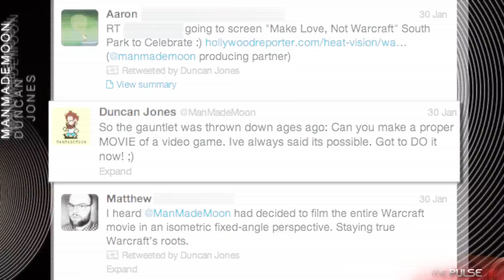NASL thePulse - Episode 4 Recap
NASL
Episode 4 Recap

The Cast:
MrBitter
Frodan
Gretorp
RotterdaM
Clutch
Lauren

About thePULSE
Anchored by the entire NASL cast, MrBitter, Frodan, Gretorp, RotterdaM, and Clutch report (and argue) on the latest topics, news, and upsets in eSports. To keep the crew connected with the pulse of the viewers, host Lauren polls the audience on major topics and report on the discussions in chat and on Twitter. In addition to the engaging discussion, The Pulse also features news updates, interviews, and other special segments.

See More StarCraft:
To view more esports content and matches from the NASL, please visit the North American Star League

About the NASL:
The North American Star League was established to foster the prominence of esports and professional Starcraft II play in North America through highly visible organized and invigorating competition. Since its inception, NASL has also included Heroes of Newerth and Tribes: Ascend as competitive titles in its league.